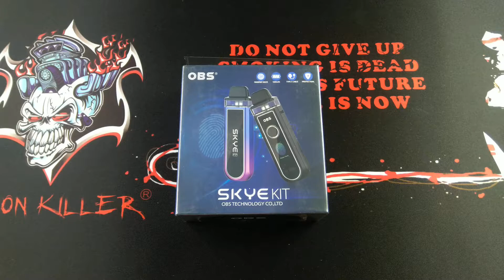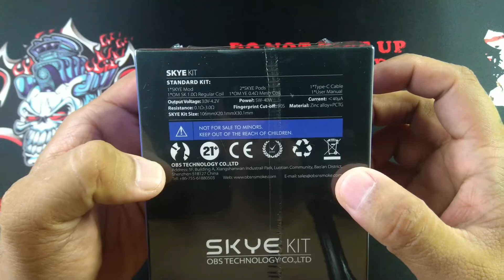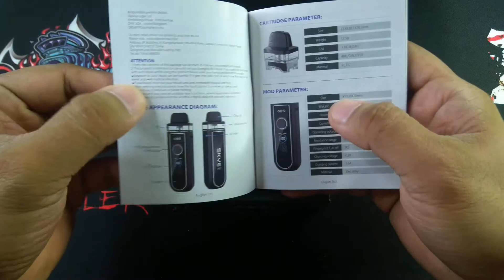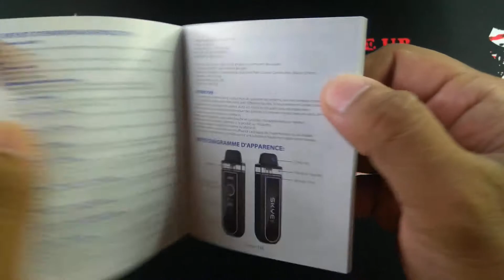SKYE KIT FP 40W AIO by OBS | Fingerprint Activated Pod System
OBS SKYE KIT FP